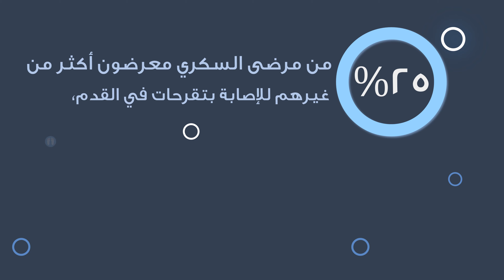إحصائية مرض القدم السكري في سلطنة عمان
فيديو يستعرض إحصائية مرض القدم السكري في سلطنة عمان لعام 2017 ومخاطر الاصابة بالقدم السكري